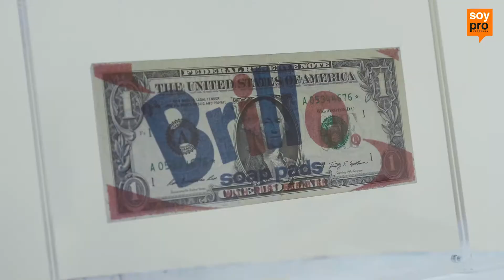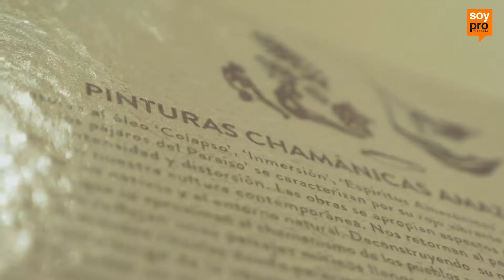Exposición "Neo Norte"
Hasta el 1 de septiembre puedes visitar esta exposición cuya curadora es la artista Tere Chad.